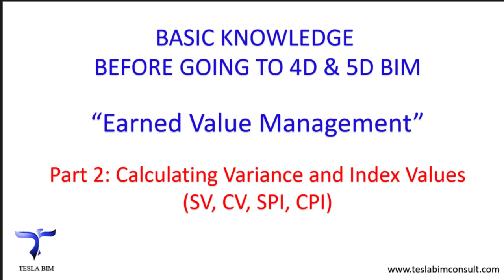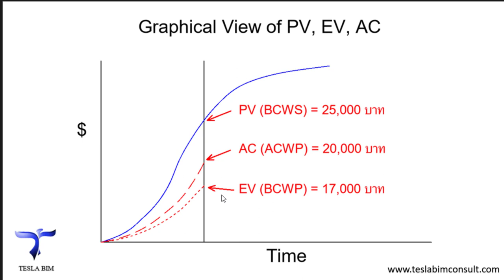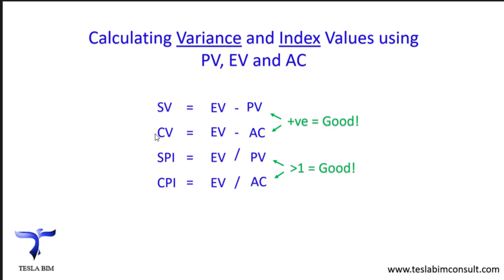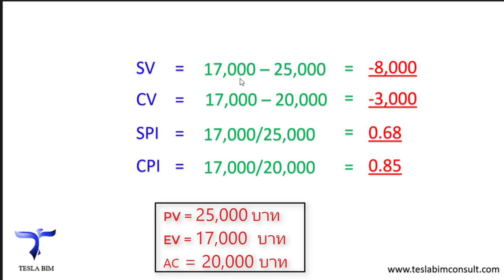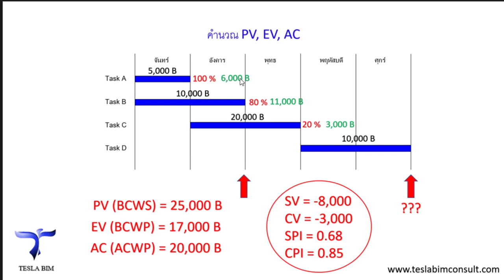Earned Value Analysis Part 2 Calculating Variance and Performance IndexD คอร์ส Synchro 4D BIM